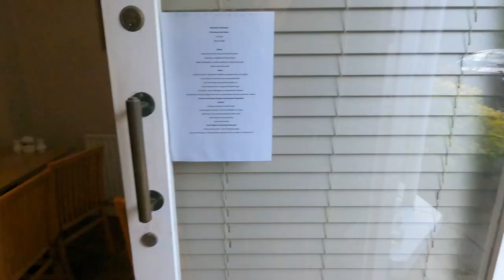Bullet & Banter Ep.4 Ouse Valley Viaduct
Episode 4
Big thanks to Martin Ray who joins me on his Triumph to look at the Ouse Valley Viaduct